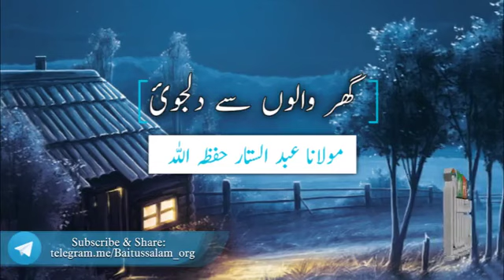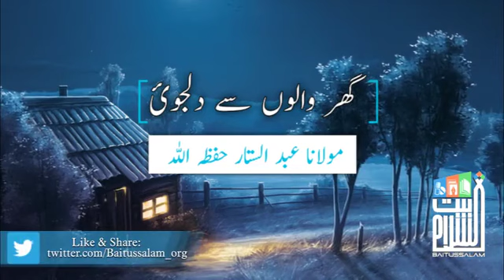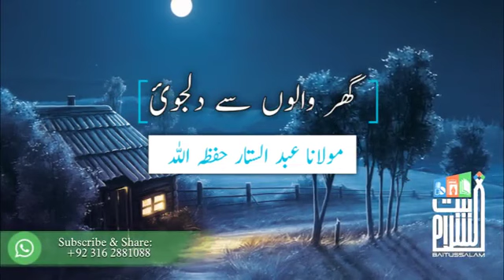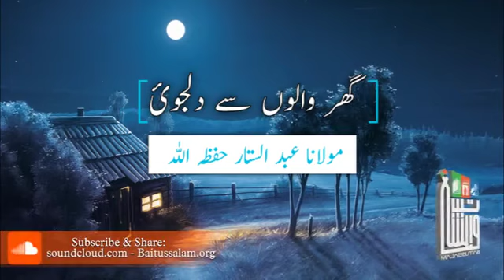گھر والوں سے دلجوئی ( لازمی سننے ) | مولانا عبدالستار حفظ اللہ | مسجد بیت السلام ڈیفینس فیز4 کراچی